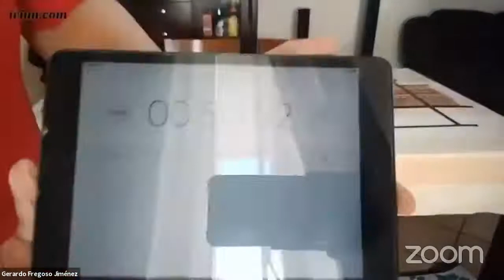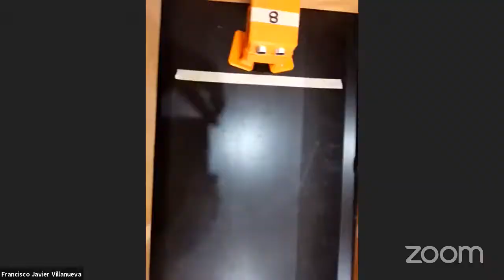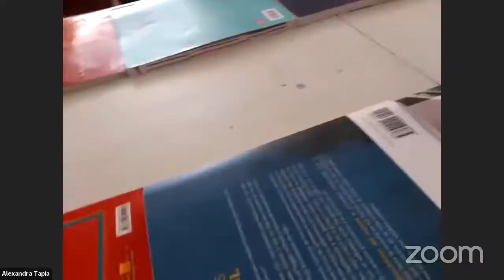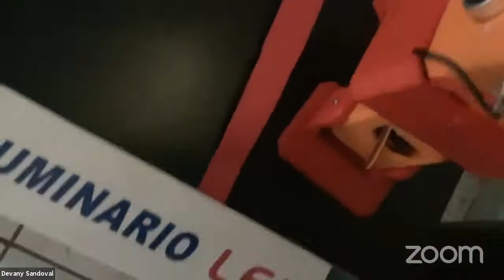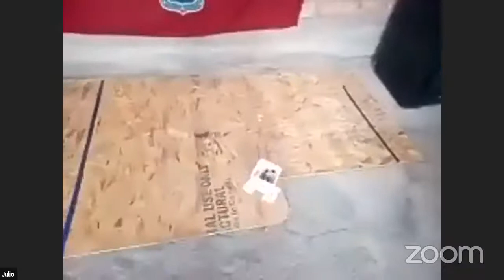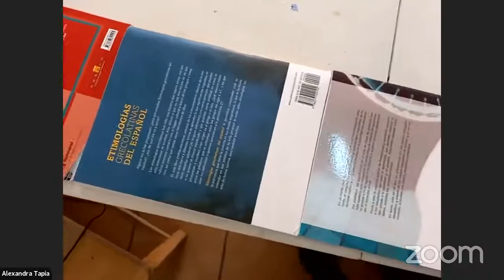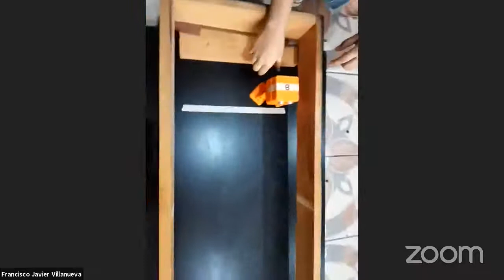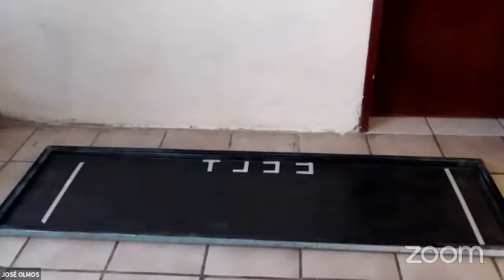RoboJam MX Beta - Biped Race